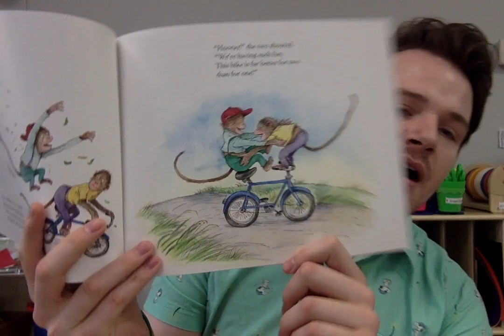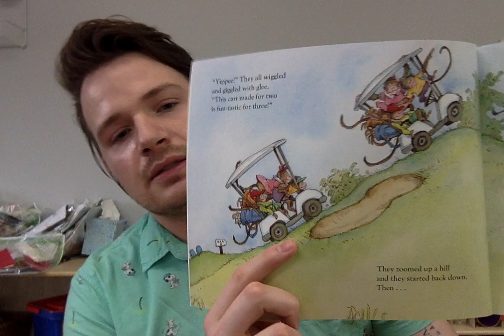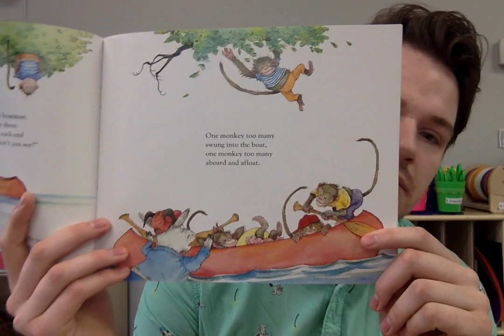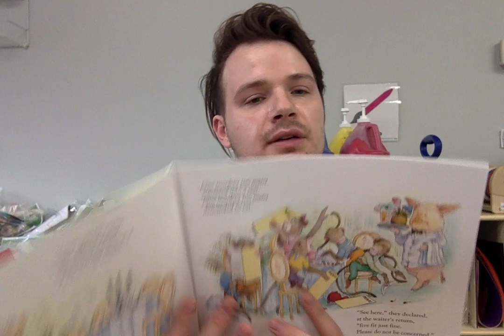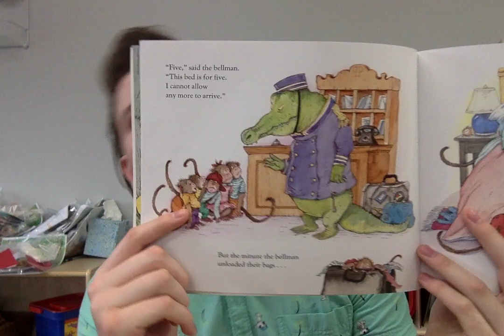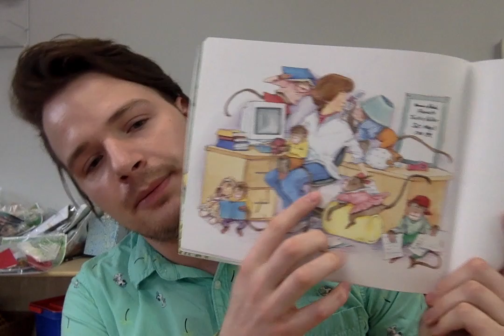Math Week Wednesday Preschool Read Aloud - One Monkey Too Many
Today, join Heartfelt Impressions Mr. Justin for our preschool read aloud as he reads "One Monkey too Many" a story about some troublesome monkeys. This book also helps us practice counting numbers.